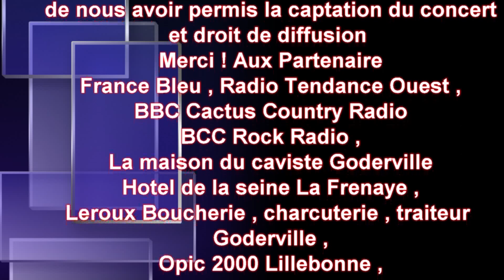Concert ABBA For EVER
Tv76Pointe de caux & LLB76Production vous présente Le concert D'ABBA FOR EVER sur le Festival Festiv'été 2019
Sur scène, le groupe aux tenues délicieusement KITSCH envoie la sauce avec une précision remarquable.
A un détail prés. L'illusion est saisissante !
Au cours de leurs show vous pourrez ainsi découvrir ou redécouvrir pour certains, les plus grands tubes D'ABBA comme GIMME GIMME, DANCING QUEEN, FERNANDO ,MAMA MIA, SUPER TROUPER.
Ce Cover D'ABBA donnera à votre soirée une ambiance des plus exceptionnelles avec une incroyable fidélité scénique et musicale.